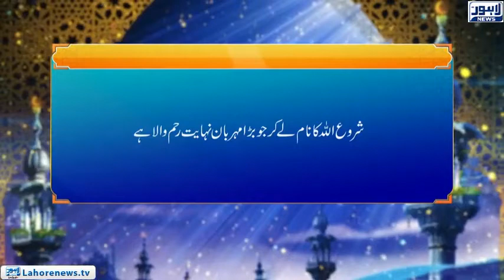Roshni Episode 643 | Gazwa Ouhad Munafqeen Ka Qirdar| 11 November 2018